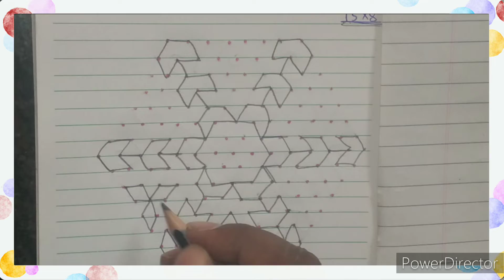15×8 Dots Super Special Rangoli design | Big &Festival Rangoli | Chukki Muggulu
15×8 Dots Super Special Rangoli design | Big &Festival Rangoli | Chukki Muggulu